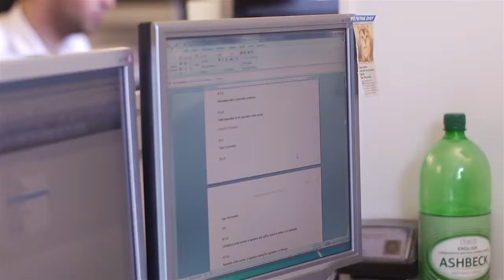What the IPA's insight team can do for you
Find out how the IPA's Insight centre can help you retain and win new business and hear from some agencies we've worked with.